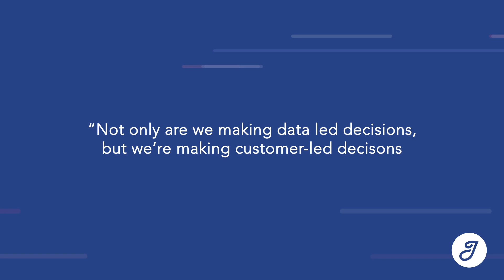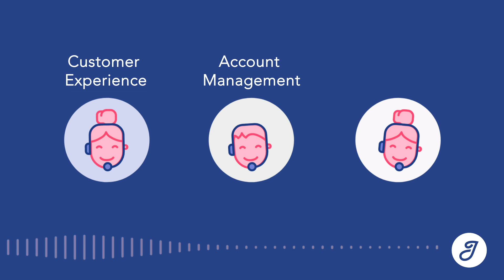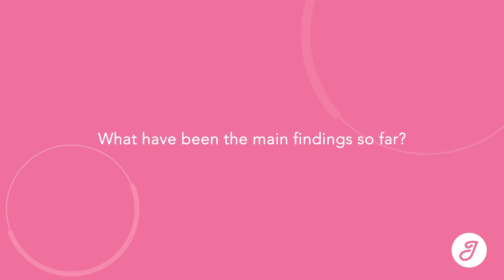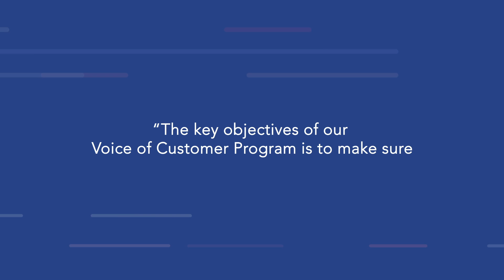Jiminny Call Recording x Cision's Voice of Customer Program: The Pilot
Lucy Illidge, Cision's Head of CX Operations & Strategy for EMEIA, came to Jiminny with a unique opportunity for their Cision Voice of Customer (VoC) program: an initiative which enables Cision to make both data and customer-led decisions when it comes to Cision's platforms, products and services.

"I wanted something that went to that extra level of detail and that I could watch, actually putting myself in the room with the customer during those conversations."

In this video series, we'll be deep-diving into the incredible role Jiminny has played in connecting Cision and their leadership team with the voice of their customers, starting with an overview of the VoC program, the objectives, hypothesis and initial results of piloting Jiminny.

Ready to take your CX game to the next level? 🚀

Maximize your team's revenue with Jiminny 🚀